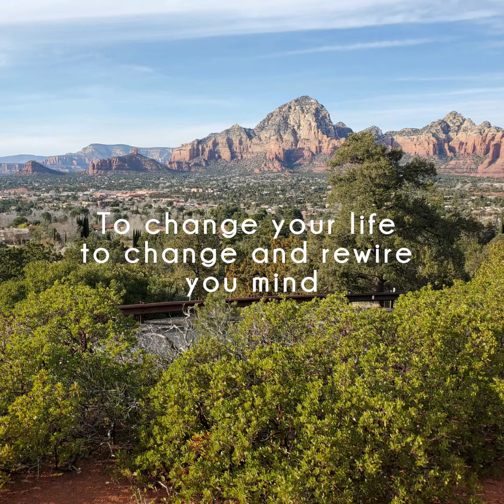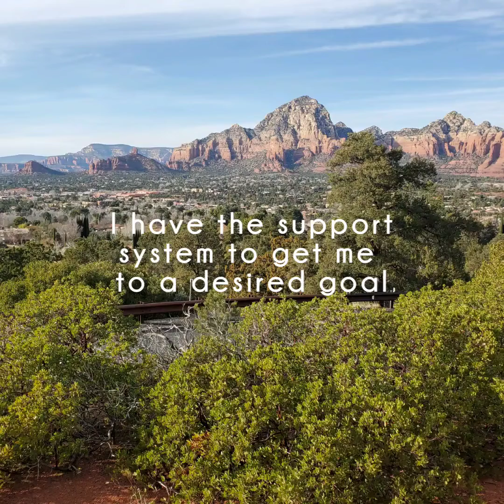Beyond Tao BELIEVE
Inspirational talks